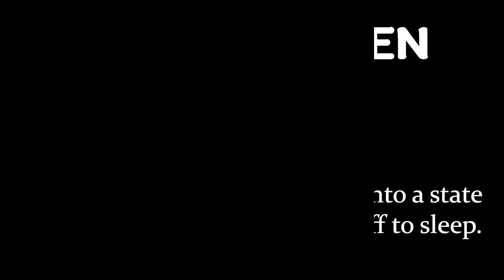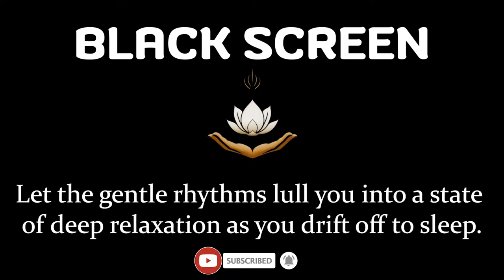Nikola Tesla 369 Code, Frequency Sleep Healing | Remove Negative Energy, Miracle Music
Experience the transformative power of the Nikola Tesla 369 code and frequency sleep healing with our miracle music. This unique audio journey is meticulously crafted to remove negative energy, promote healing, and unlock the potential for miracles in your life.
As you listen, allow the sacred vibrations of the Nikola Tesla 369 code to permeate your being, releasing blockages and restoring balance to mind, body, and spirit. Feel the weight of negativity lift away, replaced by a sense of peace, clarity, and inner harmony.
Whether you're seeking relief from stress, anxiety, or physical discomfort, or simply in need of a spiritual upliftment, our miracle music offers a pathway to profound healing and transformation. Surrender to the divine frequencies and allow them to work their magic as you drift into a deep and restorative sleep.

Welcome to the channel "Helga Soft".
This is a channel for people who want to sleep well, relax and heal their bodies.
• Good sleep is one of the important factors to maintain health and increase human capacity. Relaxation is one of the effective ways to reduce stress, anxiety and improve mood. Healing the body is one of the goals of many people, especially when they are sick or injured.
- On my channel, you will listen to music specifically designed to help you sleep well, relax and heal your body. These songs all have special frequencies and sounds that can affect your brain and body, help you easily fall into deep sleep, support the healing process, and enhance immunity. fluid and restore energy.
😊 I look forward to connecting and interacting with you through this channel, please let me hear your opinions below. Thank you for your interest and support. Wishing you happy listening to music!